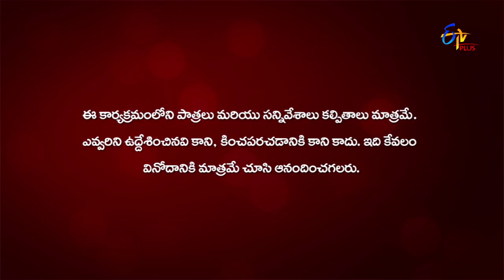Gang Leader | Gang Stars | 6th March 2020 | ETV Plus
In the segment of Gang Stars, few audiences perform a hilarious skit generating fun on the stage.